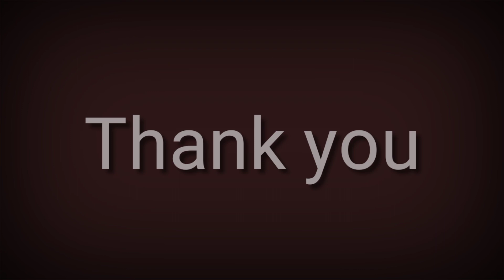Katambli(ಕಟಂಬ್ಲಿ)|| Shravanamasada recipe|| Tasty|| Dwadashi recipe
Smt Bhagyalaxmi Malagi